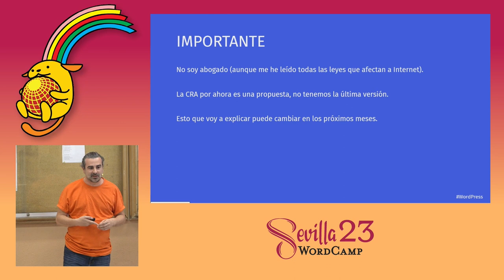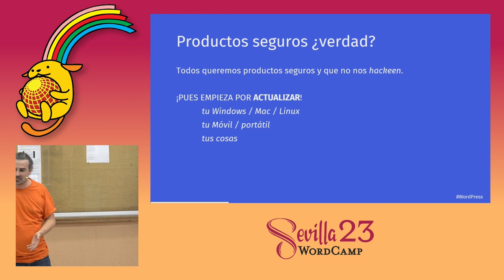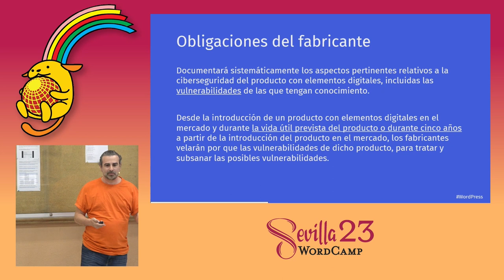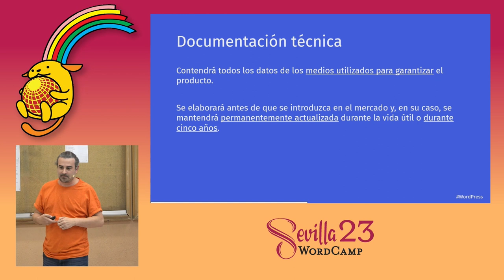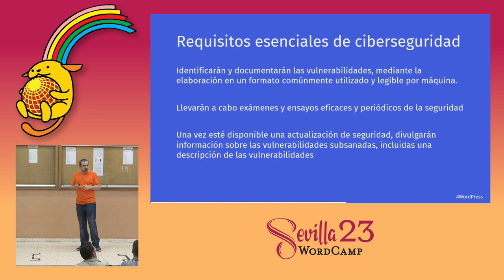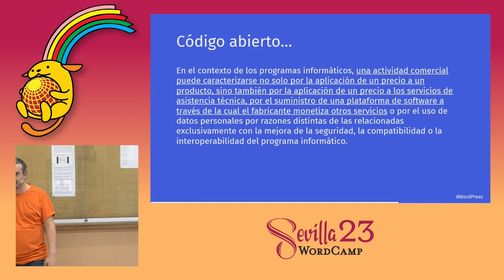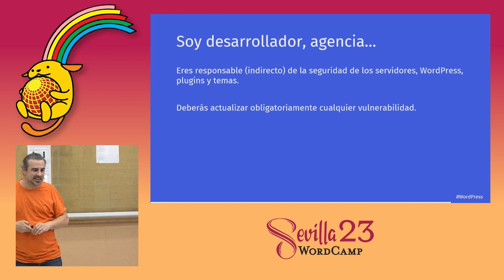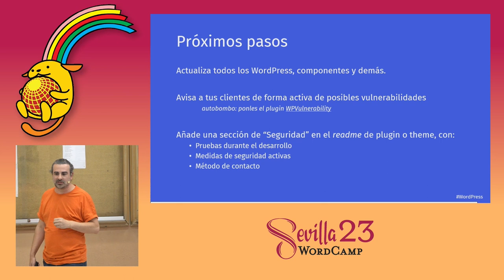Cómo afecta la Ley de Ciberresiliencia a WordPress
Hace un tiempo que se ha presentado la Ley de Ciberresiliencia europea (The Cyber Resilience Act – CRA) y, aunque está pensada para que tu nevera no te espié, o tu coche no decidasalirse por la próxima curva, incluye ciertos conceptos que afectan al código abierto y, por tanto, a WordPress.

¿Haces «cosas comerciales» con WordPress? ¿Es WordPress un producto inacabado? ¿Colaboras con WordPress? Si has contestado sí a alguna de las preguntas, esta ley te afecta.